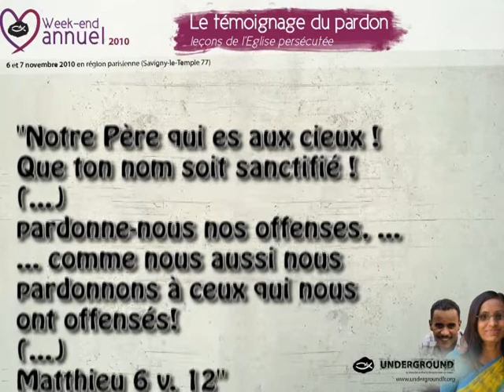Underground : Le Pardon [2010]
Tout le monde a droit au pardon !